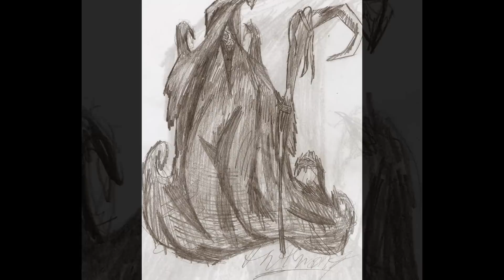" Just Another Night " by Family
In this case.a Sunday morning shortly after finding stereo,. Lyrics and tune by Debbie , Vocals by Sandy, Music by Seppo., Art Work by Anthony G. Re Mix Pics by Mouse Control...Recorded in Mississauga Ont. Canada...1988. home recording using a Fostex 4 track cassette recorder.